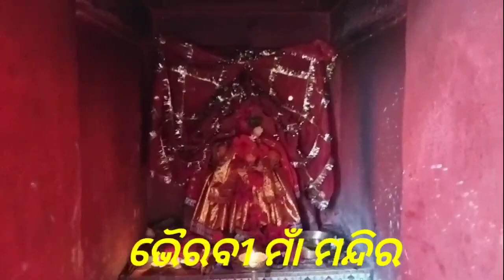Kapleswar Mandir(Palasagora )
ଓଁ ନମଃ ଶିବାୟ 🙏
ଆମ ଗାଁ ମହାଦେବ ମନ୍ଦିର ଯେଉଁଠି "କପିଳେଶ୍ୱର "ନାମରେ ପୂଜା ପାଇ ଆସୁଛନ୍ତି ଦେବଙ୍କ ଦେବ ମହାଦେବ l ଆମ ଅଞ୍ଚଳର ଏହା ହେଉଛି ପ୍ରଥମ ଶିବ ମନ୍ଦିର l ପିଲାବେଳେ ଦେଖିଛି ଯେ କନ୍ଧମାଳ ସୀମାନ୍ତରୁ ଏଠାକୁ ଆସୁଥିଲେ ଭକ୍ତ l ଧୀରେ ଧୀରେ ଅନେକ ଗାଁ ମାନଙ୍କରେ ମନ୍ଦିର ନିର୍ମାଣ ହେବାପରେ ଭକ୍ତଙ୍କ ଭିଡ ଟିକେ କମି ଯାଇଛି l ତଥାପି ଅଦ୍ୟାବଧି ଯେଉଁମାନଙ୍କର ବିଶ୍ୱାସ ଅଛି ବାବାଙ୍କ ଉପରେ ଦୂର ଦୁରାନ୍ତରୁ ଏଠିକି ରୁଦ୍ରାଭିଷେକ କରିବା ପାଇଁ ଭକ୍ତ ଆସିଥାନ୍ତି l ବର୍ଷର ବରମାସ ଯାକ ସୋମବାର ଓ ସଂକ୍ରାନ୍ତି ତିଥିରେ ମନ୍ଦିରରେ ଭକ୍ତଙ୍କ ଭିଡ଼ ଦେଖିବାକୁ ମିଳିଥାଏ l ବାବାଙ୍କର ସବୁଠୁଁ ବଡ଼ ପର୍ବ ହେଉଛି "ମକର ସଂକ୍ରାନ୍ତି "l ହଜାର ହଜାର ଭକ୍ତଙ୍କ ଭିଡ଼ ହୋଇଥାଏ ଏହି ମେଳା ସମୟରେ l ମନ୍ଦିର ପରିସରରେ ପ୍ରଥମେ କେବଳ ଭୈରବୀ ମାତାଙ୍କ ମନ୍ଦିର ଥିଲା l ଭକ୍ତଙ୍କ ମନକୁ ପ୍ରଭୁଙ୍କର ଧ୍ୟାନରେ ଲଗାଇ ରଖିବା ପାଇଁ ପରେ, 'କାଳୀ ମାତା ମନ୍ଦିର,ହନୁମାନ ମନ୍ଦିର ଓ ମାତା ପାର୍ବତୀଙ୍କ ମନ୍ଦିର' ନିର୍ମାଣ କରାଯାଇଛି l ମନ୍ଦିରରେ ପୂଜା ପାର୍ବଣରେ ପ୍ରସାଦ ସେବନ ଓ ରୋଷେଇ ପାଇଁ ସୁବ୍ୟବସ୍ଥା ରହିଛି  l
                        🙏ଓଁ ନମଃ ଶିବାୟ 🙏